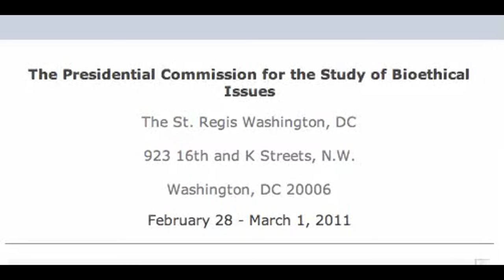Shocking evidence of no-touch tortured, burned woman presented to Obama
Lisa Becker, resident of Wisconsin, traveled to Washington DC to present evidence to President Obama of being tortured for ten years through non-consensual human experimentation. Ms. Becker presented her evidence to Obama through his Presidential Commission for the Study of Bioethical Issues who listened to her account in the allocated one and one-half minutes that she and others were provided to explain years of cruel and unusual treatment as a test subject of military grade weaponry.

~Explosive Court Case: Secretly Forced RFID Brain Implants. Mind Control !